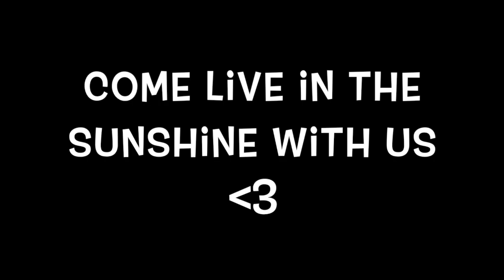Welcome back to my channel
after a long hiatus heres a short little clip reminding you who i am and a little bit of how my life is currently going